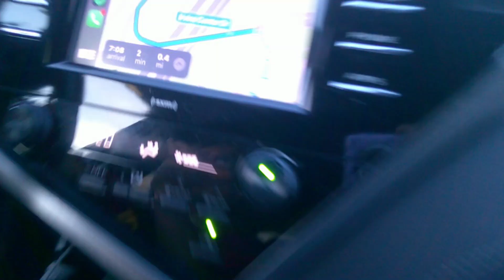pre disneyland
this video was filmed on a $10 camera
disneyland vlog coming soon...